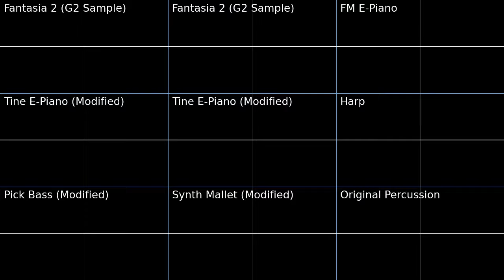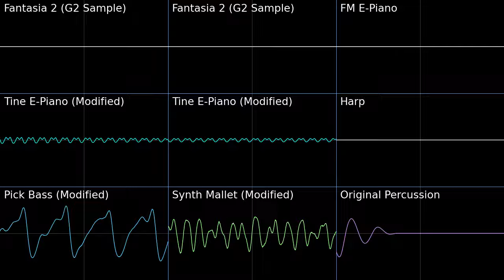Internet Settings - Nintendo 3DS OS PMD2 Soundfont Cover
This one was tricky to do, as the part the Tine E-Piano is covering is just one note in the original midi, but it switches to a different instrument preset which is pitched differently, so I had to transcribe it instead. I also had to modify a the bass and synth mallet to emulate the original as well.

Internet Settings - Nintendo 3DS OS